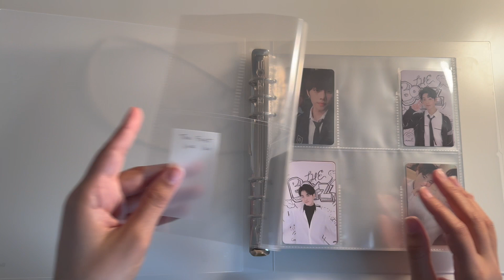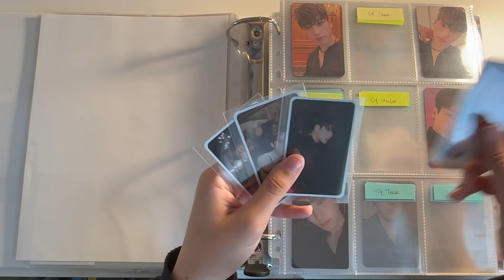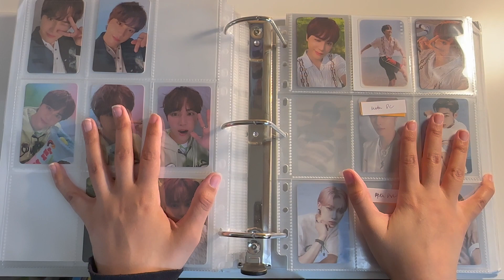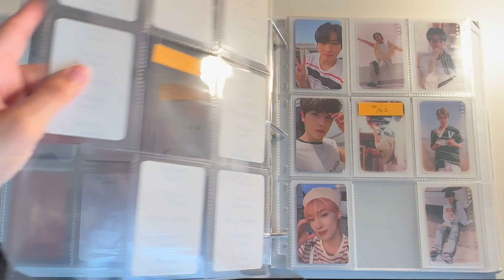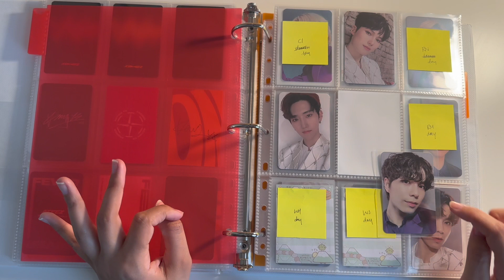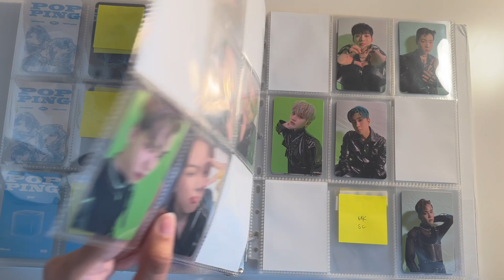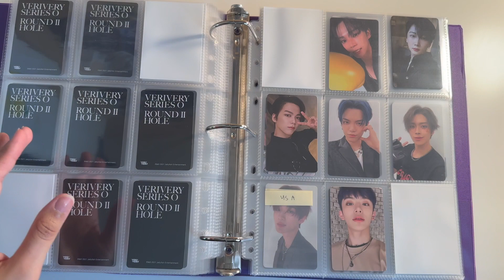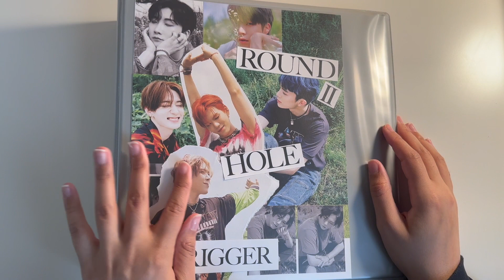storing photocards #10! ✧ the boyz, ateez, stray kids, verivery, and more!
**sorry my binders are crooked past the miscellaneous binder! i'll work on making sure things stay in frame for the next video!

timestamps!
0:00 intro
0:43 the boyz
19:00 misc binder (yeosang, e'last, stray kids)
23:37 onf
28:11 golden child
29:09 verivery